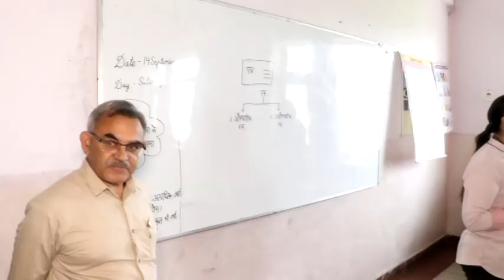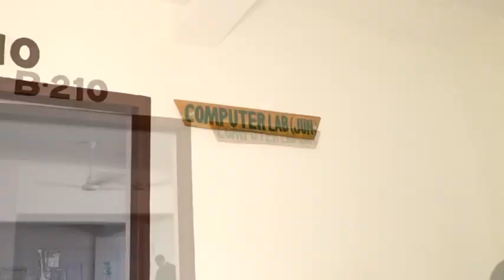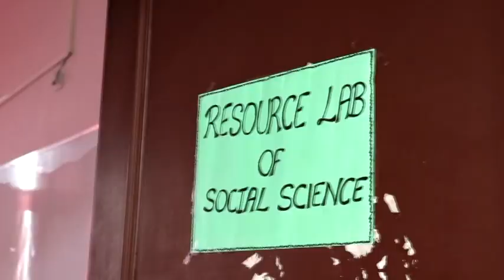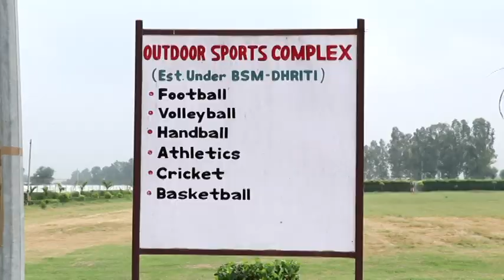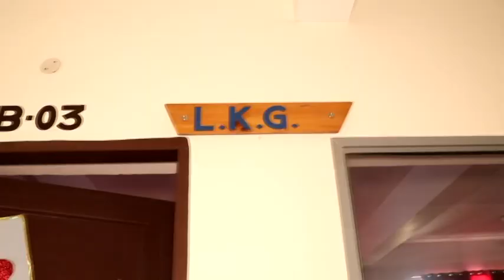The Aryan International School - Kaithal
Inspection video of The Aryan International School, Kaithal, dated 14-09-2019.